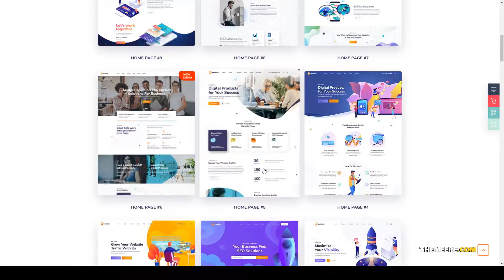Ewebot - SEO Marketing and Digital Agency seo agency theme SEO Marketing Risa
Compatible Browsers IE10, IE11, Safari, Chrome, Edge

 Columns 3

 Layout Responsive